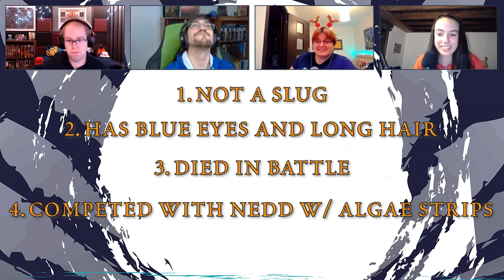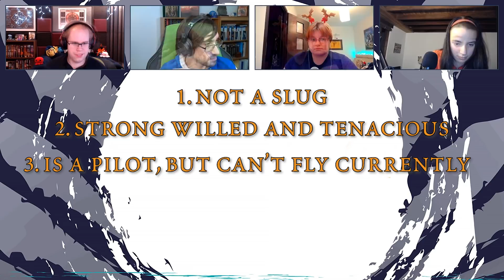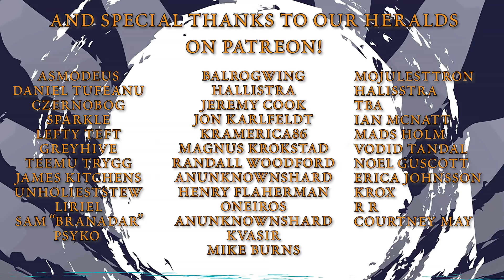Evershore Reactions! | Skyward Shardcast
Evershore, the third and final Skyward Flight novella, has been out since December 28th, and so we have to talk about it! Let's see how this concluded the novella story. It stars Jorgen, and it was a delight.

This week we have Eric (Chaos), Ian (Weiry), Ala (Rasarr), and Veronica (Cheyenne Sedai)!

Chapters:

00:00 Introduction
3:06 Spoiler free
13:25 General Spoilery reactions
25:05 Jorgen
43:51 Cytonic+Evershore stuff
53:27 Arturo, Alanik, and Alien Cultures
1:15:13 More Cytonic spoilers
1:17:32 More Kitsen Culture
1:18:17 More Jorgen
1:25:32 Brief Defiant Thoughts
1:28:37 Minor Final Thoughts
1:41:41 Rankings the Novellas, Future Novellas
1:50:21 Who's That Cytoverse Character?